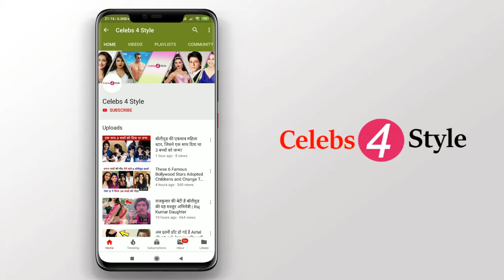मिथुन चक्रवर्ती की कुल संपत्ति जानकर आप चौंक जायेंगे | Mithun Chakraborty's Net Worth